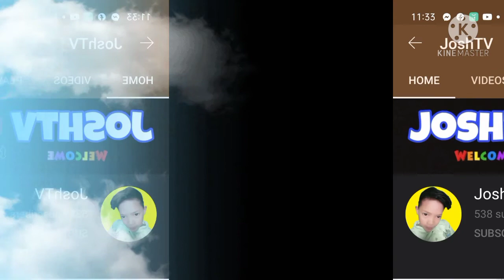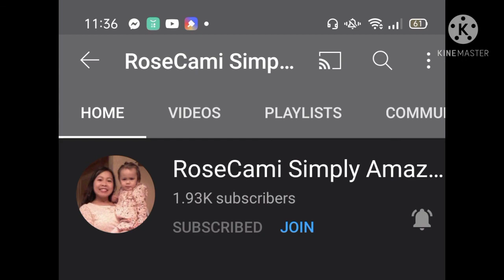shout out from Long Mejia/ And all members and superchatters/supperstikers.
Thanks Knowell noel vlogs..